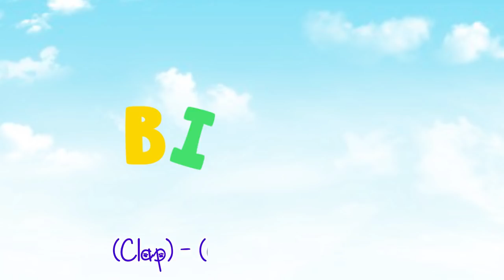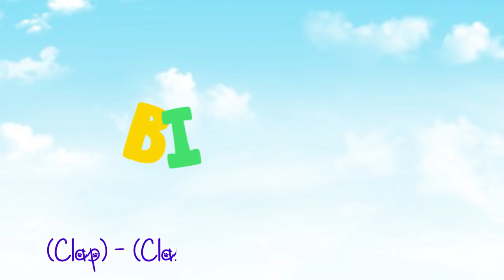Twin Happy Birthday Song 🎂 School Class Birthday Cake! 🎂 Banana Cartoons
Lili Going To School Finally He meet a new friends there . but today is his birthday .. let's figure out what will going happen to him in his first birthday inside his school

Lyrics: Happy Birthday
Happy Birthday
Happy Birthday

Happy Birthday
Happy Birthday

Happy Birthday
Happy Birthday

Happy Birthday
Happy Birthday

Happy Birthday Song - Party Song - Birthday Wishes - Nursery Rhymes Collection from Banana Cartoon

The most beautiful songs for kids: "Happy Birthday Song for Children" song and many more nursery rhymes!

Happy Birthday, Feliz cumpleaños, Maligayang kaarawan, كل عام و أنت بخير, 生日快乐, 生日快樂, 生日快樂, Joyeux anniversaire, Alles Gute zum Geburtstag, Buon compleanno, 생일 축하합니다, С днём рожде́ния, Feliz aniversário, Selamat hari jadi, Selamat ulang tahun, जन्मदिन मुबारक हो, இனிய பெறந்த நாள் நல்வாழ்த்துக்க, Chúc mừng sinh nhật, お誕生日おめでとうございます

Nursery rhymes in English, canciones en inglés para niños, barnvisorna på engelska, Músicas em inglês para crianças, Gyerekzene, Kinderlieder in Englisch, 英文兒歌, Písničky v angličtině, أناشيد أطفال باللغة الإنجليزية, अंग्रेजी में नर्सरी कविताएं, Comptines en anglais, Lagu-lagu anak berbahasa Inggeris, Musik Untuk Anak, Barnerim på engelsk, Canzoni per bambini in inglese, Engelse kinderliedjes, Piosenki dla dzieci po angielsku, เพลงภาษาอังกฤษสำหรับเด็ก